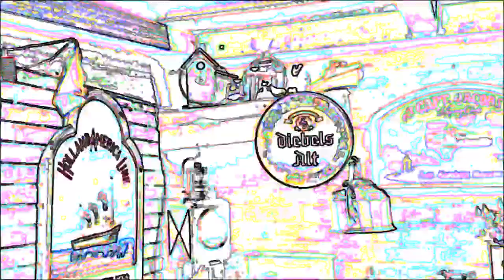Mike's Summer Meadow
Hazy Guitar ... waiting for summer to come ...